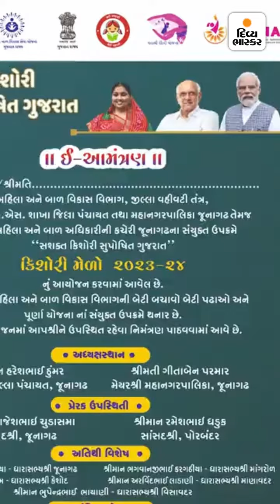પારકી પંચાત : CM-CRને દિલ્હીનું ઓચિંતું તેડું કેમ?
પારકી પંચાત : CM-CRને દિલ્હીનું ઓચિંતું તેડું કેમ? એવી તો કઈ વાત છે જે દિલ્હીમાં જ શક્ય હતી એવી ચર્ચા; હવે વસાવા આવી ગયા વચ્ચોવચ!